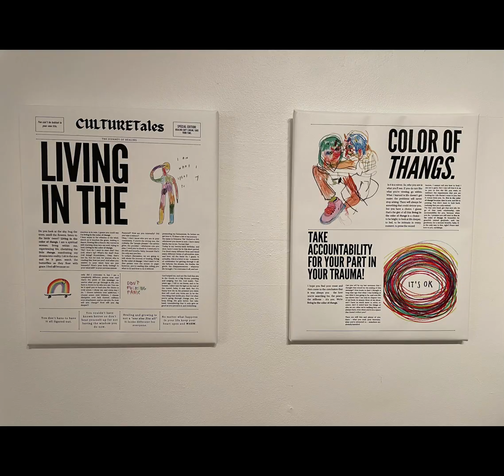19 January 2024